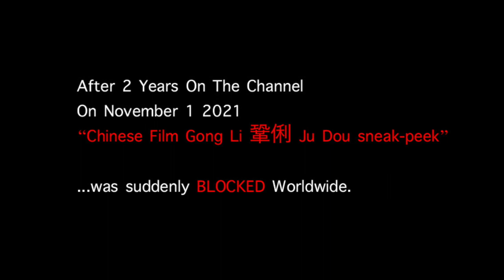Gong Li 鞏俐 Ju Dou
My Gift To Gong Li. The Worlds Most Beautiful and Talented Actress.

MUSIC Enya
CD Paint The Sky With Stars: The Best Of Enya
SONG Watermark

Thank You Gong Li For All Of Your Wonderful Films
Gong Li 鞏俐 Elegant Beautiful Star was my first Gong Li video. It was released on December 11 2015, 20 days before Gong Li's 50th Birthday on December 31 2015. On exactly Gong Li's 55th Birthday, December 31 2020, the Channel received its 500th Subscriber. That was a special day. The channel was built as a Gift for the Film Actress Gong Li so people could become more familiar with her films, her talent, and her unique contribution to the film industry.

They Subscribe to let you know, Film Actress Gong Li, that they appreciate you, and this is just a small way for each person around the world to let you know how they feel about you, and your lifetime of Elegant, Meaningful and Purposeful films. To you, the World's Most Beautiful and Talented Actress, Thank You Gong Li For All Of Your Wonderful Films. Sincerely, musementride

Ju Dou
A Legendary Gong Li Film. A Legendary Gong Li Performance, and an Academy Award Nomination. Ju Dou is a film that exposes Extreme Domestic Violence. It became even more famous when it was temporarily banned in China. Ju Dou was Directed by Zhang Yimou.

Original Video Blocked
The Channel's original 2019 Ju Dou was Blocked Nov 1 2021. It was a successful video for this small Channel because Ju Dou is a well known film and one of the great classic Gong Li films by Director Zhang Yimou. This new special Modified-Copyright-Friendly version released Nov 2022 is my attempt to pass C_rights and Welcome Ju Dou back to the Channel. Sincerely, musementride

DIRECT LINK TO VIDEO 1
Gong Li 鞏俐 Elegant Beautiful Star

The Channel received it's 500th Subscriber on Gong Li's Birthday December 31 2020